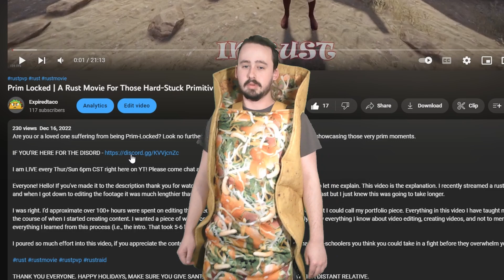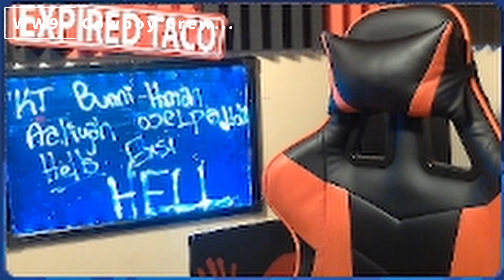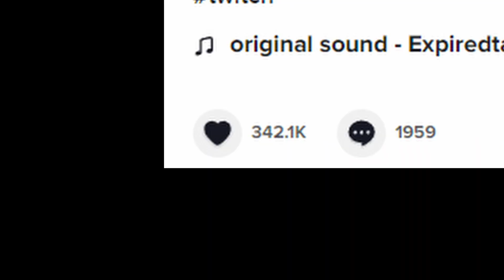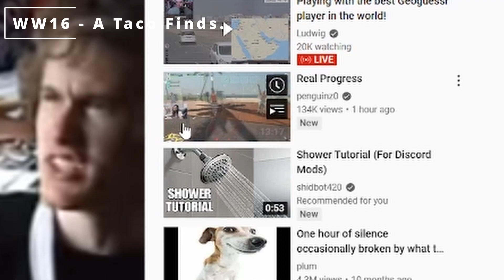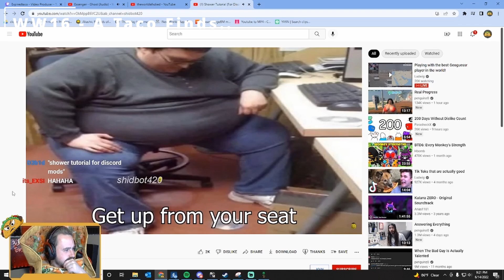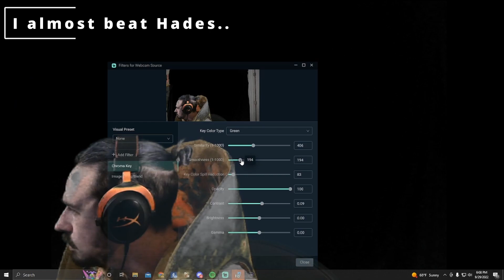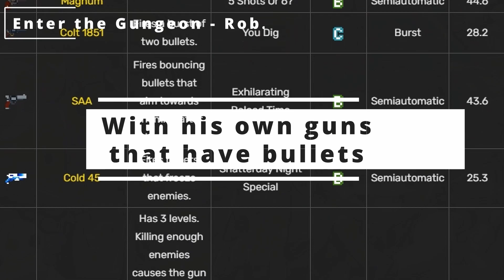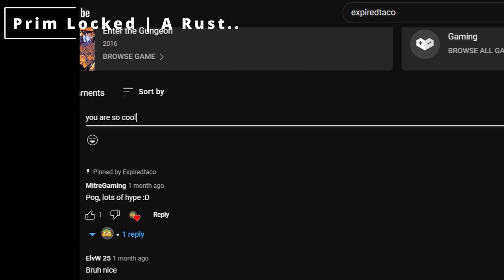The Best of 2022 - Expiredtaco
Welcome to the best of 2022 from Expiredtaco. 2022 was a great year for me and my content. Sure, 117 subs isn't a lot in most circumstances but I'm happy with what I've built so far.

This video is particularly great because you can really see the efforts I put into improving my videos and making myself uncomfortable with certain styles. Before 2022 I had never made a video from streams, I had never used a green screen, I had never made thumbnails. HELL I hadn't even tried being consistent with videos yet. I'm often hard on myself for not doing enough. Like if I don't upload a week it usually gets to me. Luckily I know the work that goes into a one man production like this, it's tough. With so many moving factors and so many skills to get and retain, it's easy to lose track of a lot of those pieces.

Despite the mistakes I've made along the way I hope the biggest take away you can see from my channel is - effort. There were so many days where I just wasn't motivated. I put 10, 20, 30, 40+ hours into a stream, a video, a bit, etc and it gets 20 views. That sucks ass, especially when you start to think about how I'm working for cents on the dollar... I learned most importantly to make content for myself, and not to make content with money in mind and despite those moments I was the most down, I learned to take that time to reflect on myself and my strategies. Why aren't my videos doing well and what else can I try to improve them? This question has come up so often this past year it's insane. To list, some of the things we've improved:

Stream quality
Stream Sound
Stream Camera Quality
Video editing strategies
Transitioning from Twitch to YT.
Making Videos Regularly
Thumbnail Making / Refining
Cinematic Strategies such as green screens/other programs for certain games.
etc.

I want to sit down, go through each video and make a proper list of all the things I've improved on a sort of stat sheet... but oh so many projects. The show much go on!

I look forward to 2023 and the current skills I have. I'd be lying if I said I didn't think about quitting this about 20 times, but hey I'm still here, and I'm ready to make some cool stuff!

Thank you everyone for a good 2022, and let's go kickass in 2023!